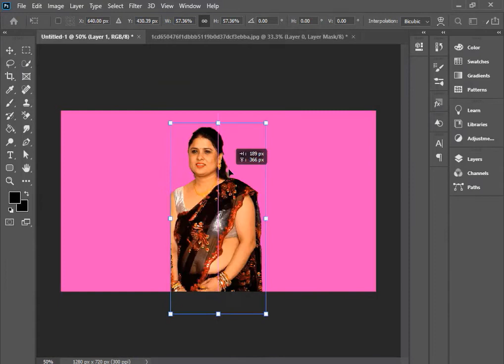how to create green background photo just one click | how to joint green background picture